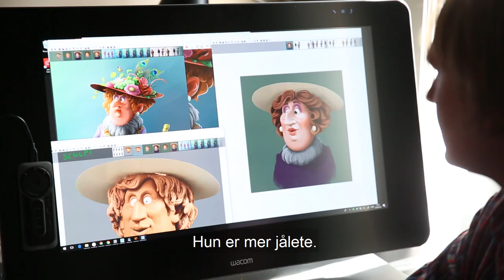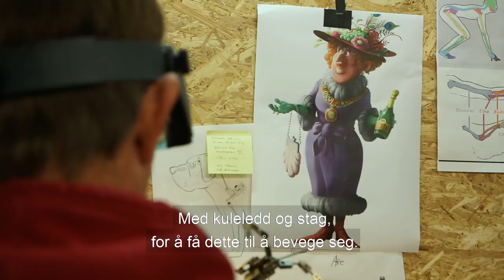EN NY KARAKTER BLIR TIL: Enkefru Engelschøn-Glad | MÅNELYST I FLÅKLYPA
Bli med bak kamera når er ny karakter blir til i Månelyst i Flåklypa!
Hege Schøyen er enkefru Engelschøn Glad! På kino 21. sept 2018!

Om filmen:
Høsten 2018 blir Norge historisk. Blir Solan første skjæra på månen?
Solan og Ludvig-triologien avsluttes med en spektakulær måneferd som tar Flåklypa-universet til nye høyder.

Regissør Rasmus A. Sivertsen er en av våre fremste animasjonsregissører, og han er også medeier i Qvisten Animation. Han står bak filmer som Pelle Politibil, Knutsen & Ludvigsen og den fæle Rasputin og de to tidligere Flåklypa-filmene som er produsert av Maipo. Manusforfatter Karsten Fullu har lang erfaring fra scene, TV, radio og film. Han skrev bl.a. manus til Kurt blir grusom, og var også forfatter på de to andre filmene i Flåklypa-universet produsert av Maipo Film.

Produksjonsselskapet Maipo Film er Norges mestproduserende selskap innen spillefilm og har produsert filmer som Solan og Ludvig - Jul i Flåklypa og Doktor Proktors prompepulver. Selskapet står også bak spillefilmene Staying Alive av Charlotte Blom og De nærmeste av Anne Sewitsky, Doktor Proktors tidsbadekar av Arild Fröhlich, samt Solan og Ludvig - Herfra til Flåklypa som hadde premiere i 2015. Cornelia Boysen og Synnøve Hørsdal i Maipo er produsenter for denne tredje filmen fra Flåklypa-universet.